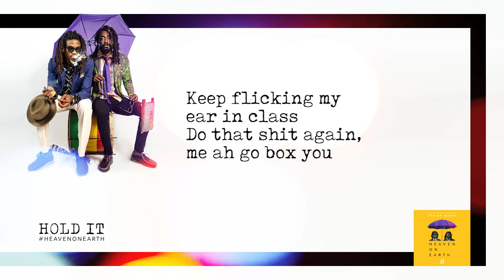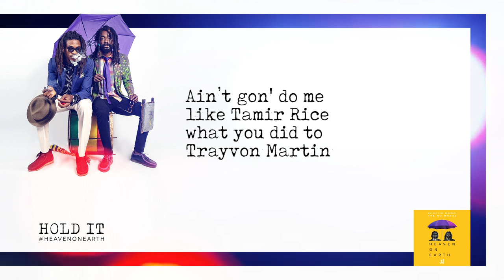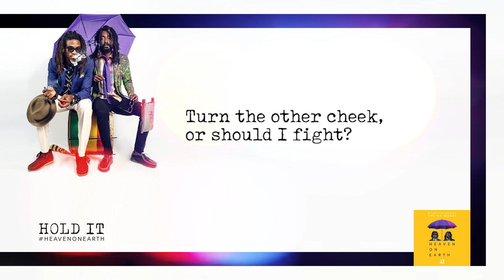The No-Maddz - Hold It (Official Lyric Video)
Video by: Maya Wilkinson